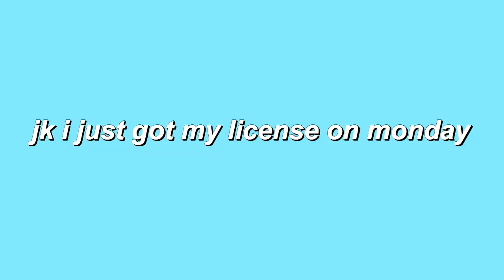RAMEN MUKBANG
Hey. Today is just not my day. This video was originally 17 minutes long.. now its like 5 or 6 minutes. I deleted ALL my footage and I couldn't get it back for the life of me. so I am very sorry for this super short and crappy video. better videos to come soon.